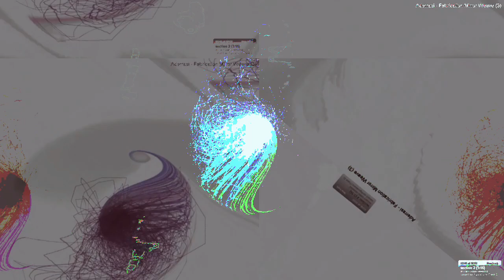[EPILEPSY WARNING] Movie 23 04 06 12h14m22s